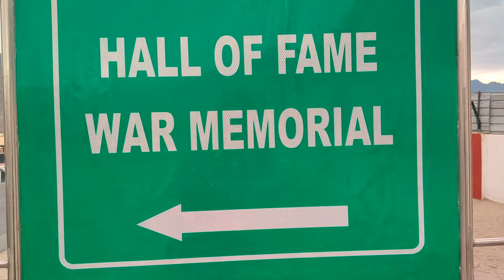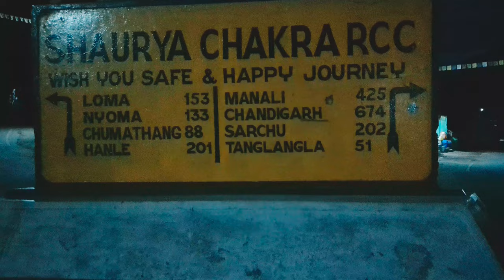Craziest JCB Hitchhiking Experience in Leh, Ladakh 😆 | Kannada 2024